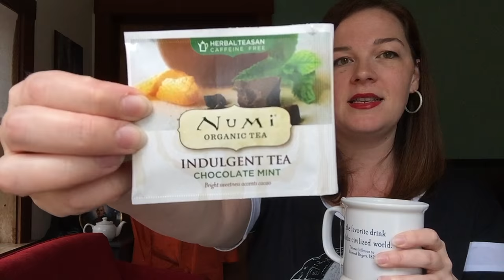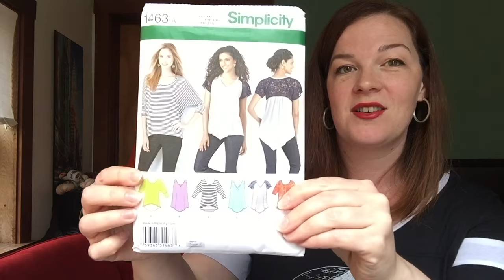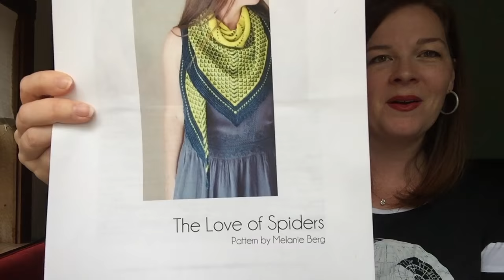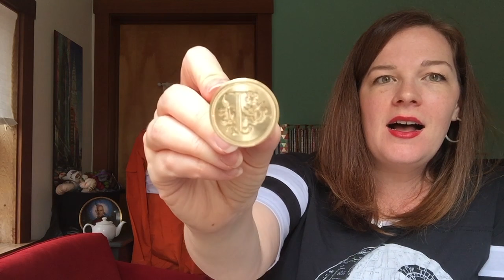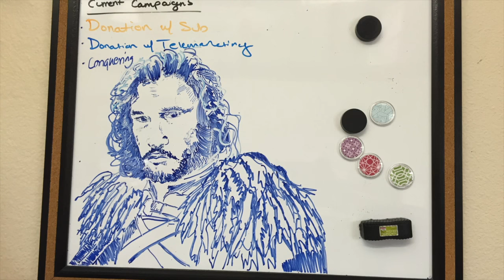Episode 7 - Gratitude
Welcome!

Show notes can be found at stitchingthehighnotes.blogspot.com or in the Ravelry Group.